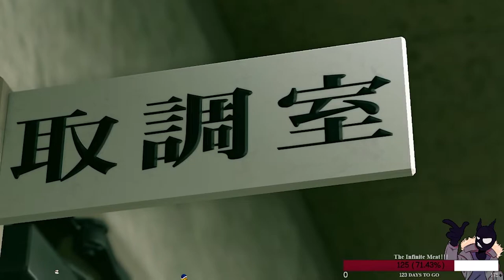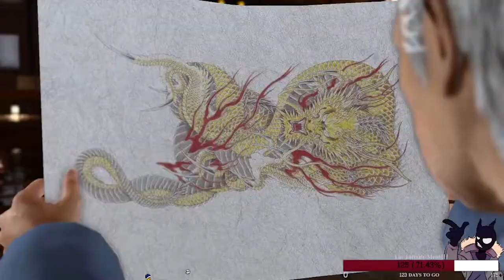Yakuza 2 | A Famous Tattoo Artist | TheCorpseEater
More story on Ryuji's tattoo and character are always welcome. Oh and you know there's a relationship between Kiryu and Sayama which is... eh... I guess.